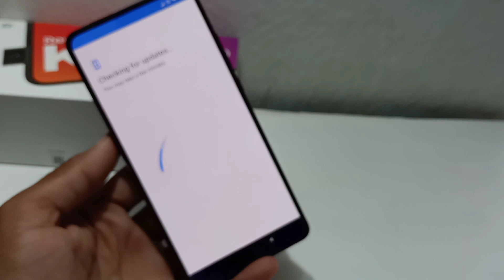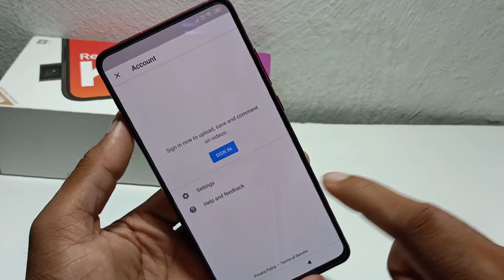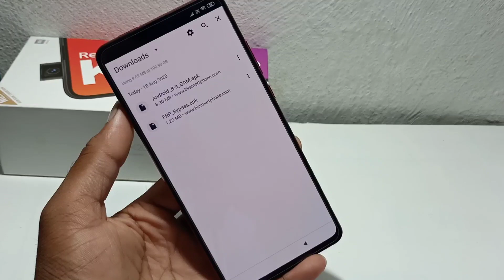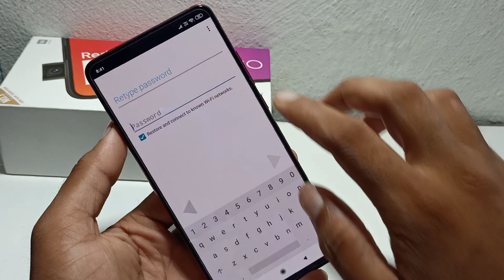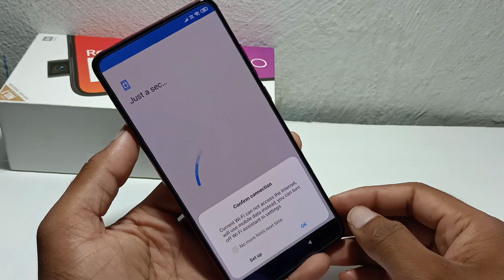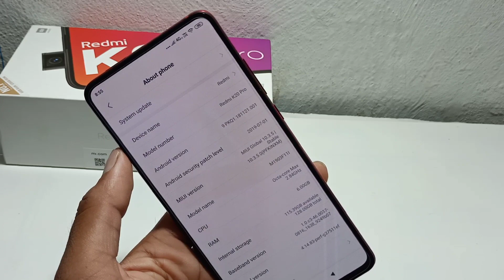Redmi K20 Pro Google Account Bypass Without Pc 100% Ok | Frp Unlock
ʟɪᴋᴇ   |  sᴜʙsᴄʀɪʙᴇ   |  sʜᴀʀᴇ   |  ᴄᴏᴍᴍᴇɴᴛ
●▬▬▬▬▬▬▬▬▬ஜ۩۞۩ஜ▬▬▬▬▬▬▬▬▬●